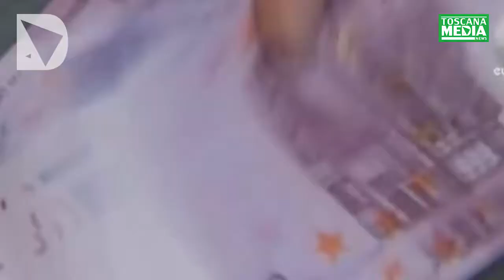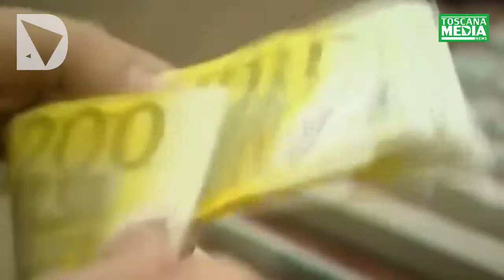SERVIZIO - NOVO MODO, SOSTENIBILITA' E NUOVE ECONOMIE